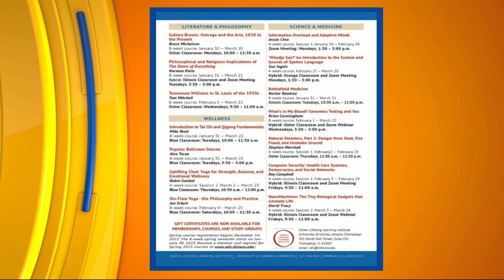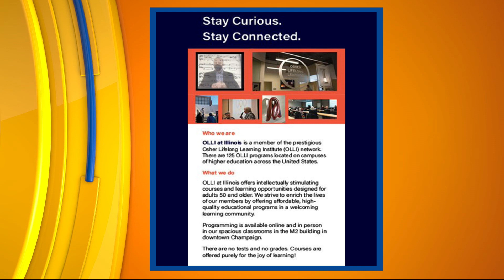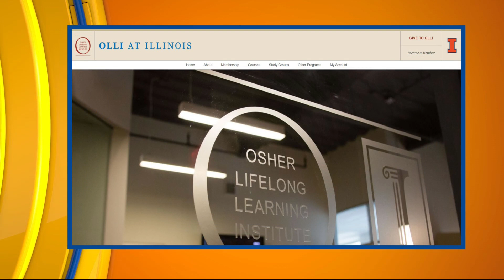Osher Lifelong Learning Institute at the U of I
OLLI provides a place for people 50 or older to gather together to study a wide-range of topics that interest them. High quality academic courses - but no tests and no papers - just the joy of learning with others.